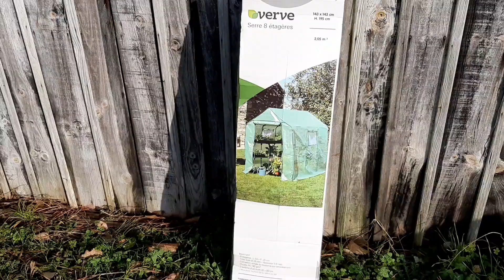Mes projets pour 2020